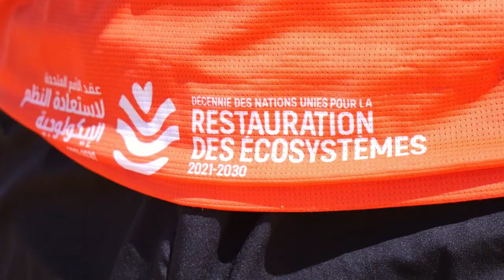Bande Annonce - L'épopée du ski sur sable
Bande annonce de notre documentaire ⭐️L'EPOPEE DU SKI SUR SABLE⭐️ avec XCSS climate can't wait et la bonne humeur de Gwendal Peizerat 🏆
Ce film retrace un défi sportif et solidaire à découvrir pour son originalité et pour son intérêt dans la transition écologique 🌍